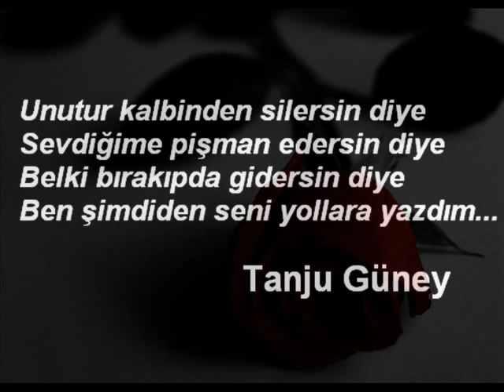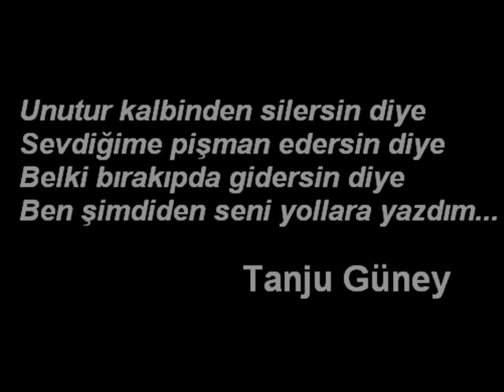Arabesk - Sevmesende Alışırım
Sadece Sen...